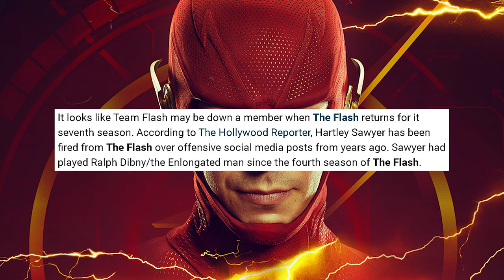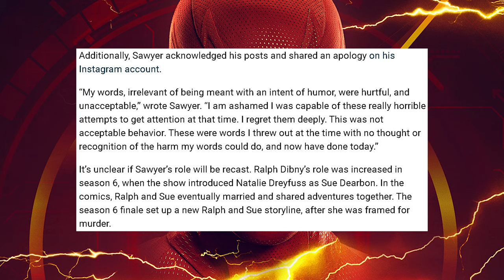Hartley Sawyer Has Been Fired From The Flash Over Offensive Tweets...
Microphone Arm Clamp

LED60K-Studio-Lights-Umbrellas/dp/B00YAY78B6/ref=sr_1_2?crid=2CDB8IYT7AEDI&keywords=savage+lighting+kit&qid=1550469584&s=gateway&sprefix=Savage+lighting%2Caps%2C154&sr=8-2